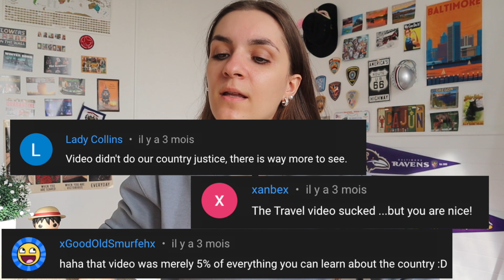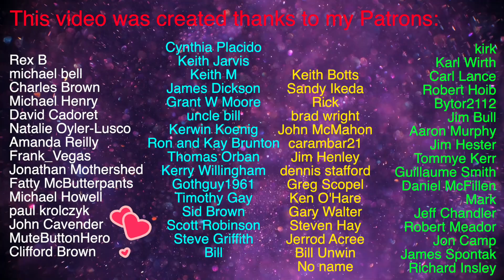French Woman discovers the REAL Canada: Bagged milk, Tim Hortons, crazy amount of snow...🇨🇦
I'm finally doing a remake of this video... This time I made sure to learn directly from Canadians :) What do you think guys? Would you add something?

Hi there! 😊 I’m Marie and on this channel I do reactions. I upload 3 times a week unless life gets crazy.

❊ Thank you for supporting FrenchTastic! See you in my next one ❊

Getting to know Canada properly as a French: bagged milk, Tim Hortons, FudgeeOs, -20°C isn't cold🇨🇦